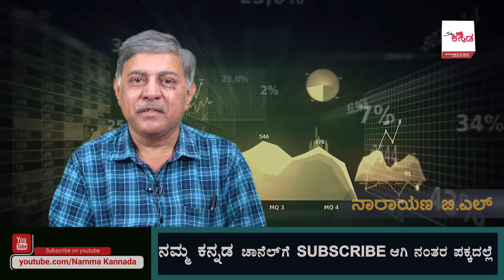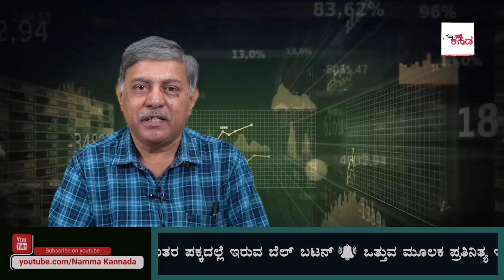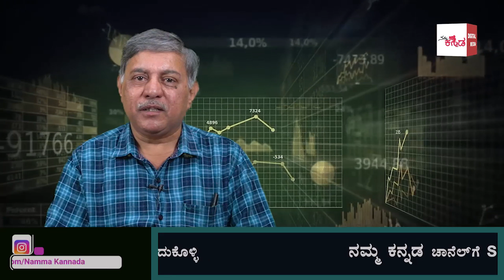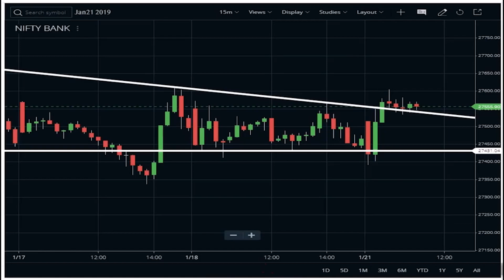Share Market 2019 | Kaasu Kudike EP01 - Namma Kannada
“The trick is not to learn to trust your gut feelings, but rather to discipline yourself to ignore them. Stand by your stocks as long as the fundamental story of the company hasn’t changed.”